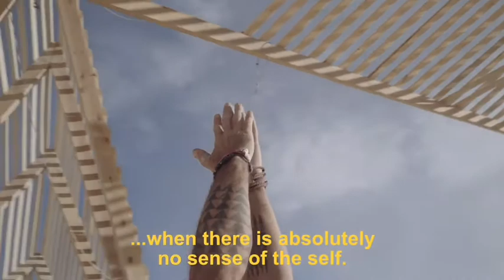Burning Man 2019(krishnamurti)